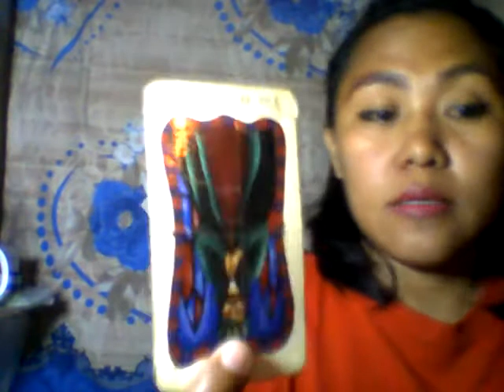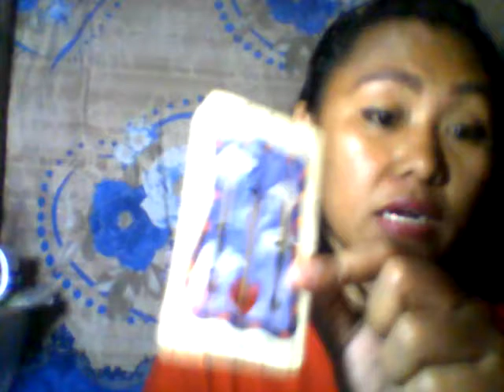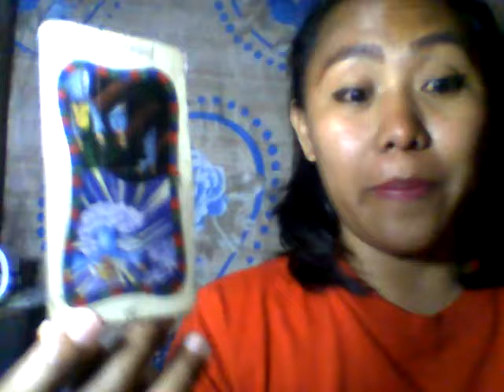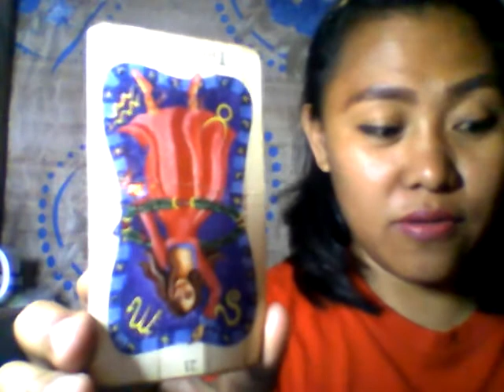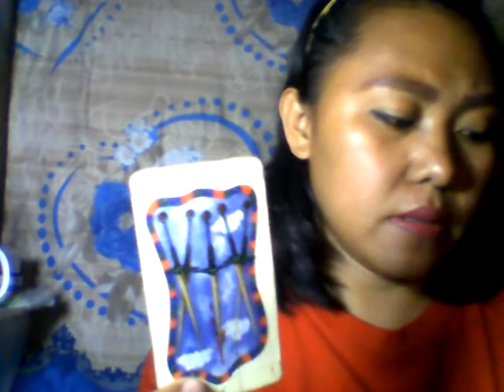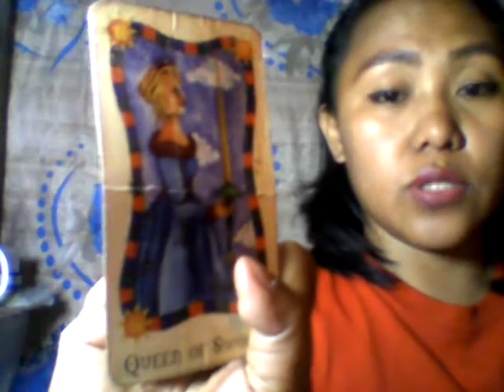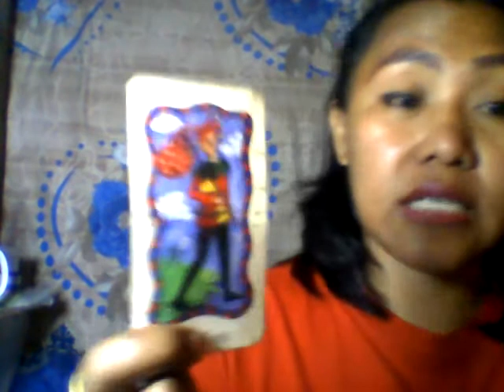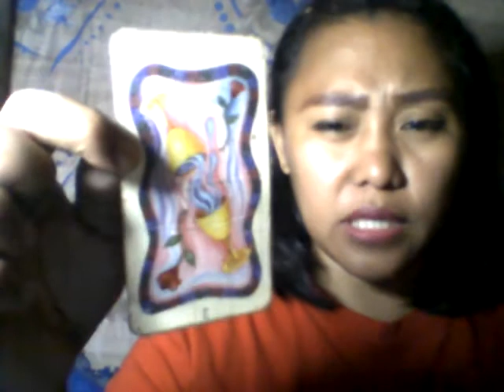PISCES TAGALOG TAROT READINGS FINANCES/LOVE APRIL 2019